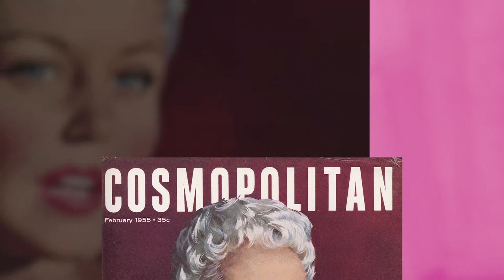Extend the Experience: Peggy Lee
Do you enjoy the music of Peggy Lee? Learn more about the singer as her granddaughter Holly reflects on Peggy Lee's journey with fashion, from borrowing dresses for shows in North Dakota to designing her own gowns in LA. See one of her dresses in the "Fashion & Function: North Dakota Style" exhibit at the North Dakota Heritage Center & State Museum.